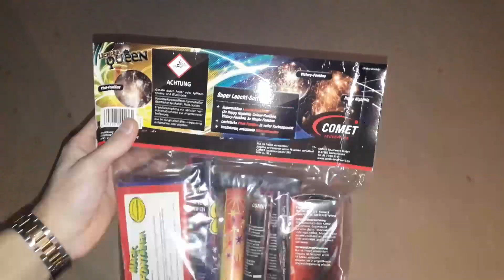Älteres Leuchtset (Lichter Queen) | 🔥GreatFireworks🔥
Viel Spaß mit dem etwas älteren Leuchtset von Comet, namens "Lichter Queen"🔥

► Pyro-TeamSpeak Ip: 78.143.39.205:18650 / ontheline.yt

► Jack Elphick:
When The Dust Settles 1

► Vexento (YouTube)

► Trippz Michaud (YouTube)

(Unter anderem auch von NCS)

(((!Unbezahlte Werbung!)))

~🔥GreatFireworks🔥